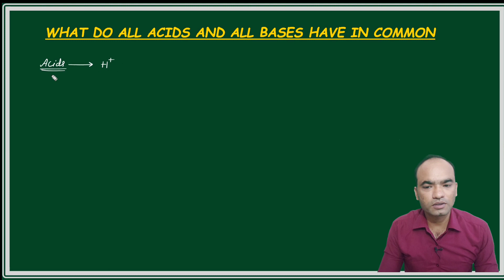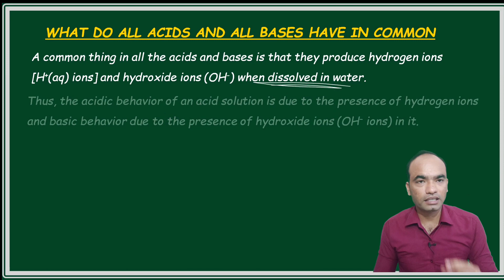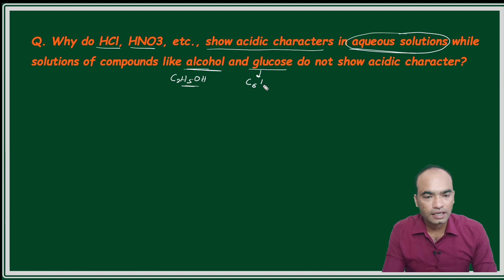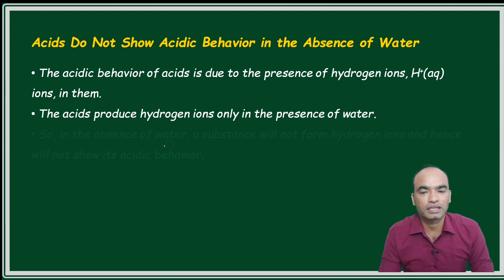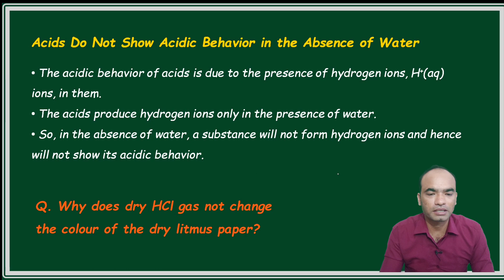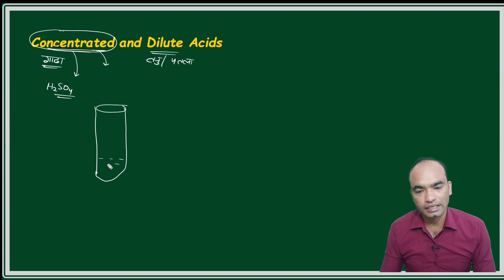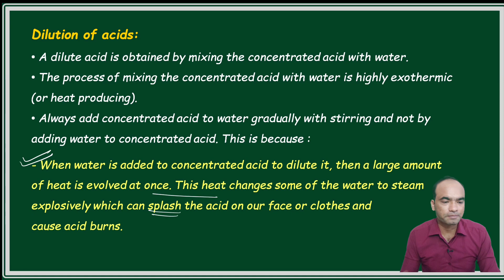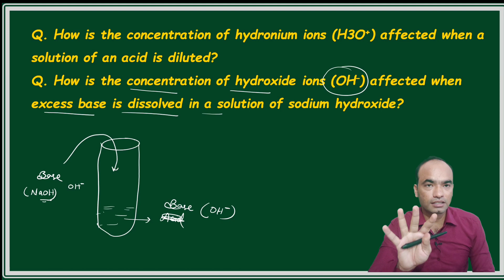What Do All Acids & All Bases Have in Common? | Acids Bases and Salts | Class 10 | Science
What do all acids and all bases have in common?